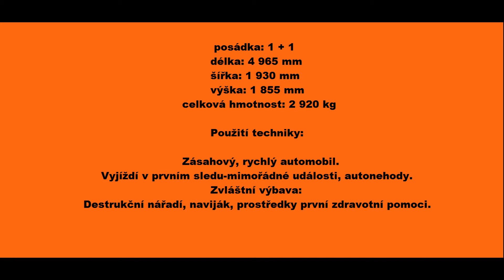Fire brigade - Hasiči airport OSTRAVA!!! - NISSAN PATROL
RYCHLÝ ZÁSAHOVÝ AUTOMOBIL

posádka: 1 + 1
délka: 4 965 mm
šířka: 1 930 mm
výška: 1 855 mm
celková hmotnost: 2 920 kg

Použití techniky:

Zásahový, rychlý automobil.
Vyjíždí v prvním sledu-mimořádné události, autonehody.
Zvláštní výbava:
Destrukční nářadí, naviják, prostředky první zdravotní pomoci

Fast action CAR

Crew: 1 + 1
Length: 4965 mm
width: 1930 mm
height: 1855 mm
total weight: 2,920 kg

Using techniques:

Intervene fast car.
We ride in the first sequence-emergencies, car accidents.
Special equipment:
Destructive tool, winch, with first medical aid.